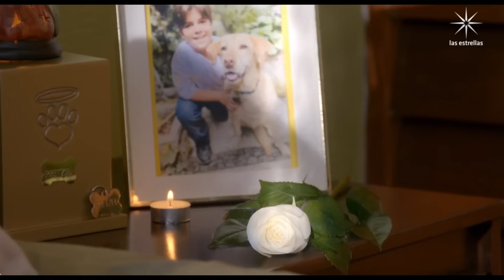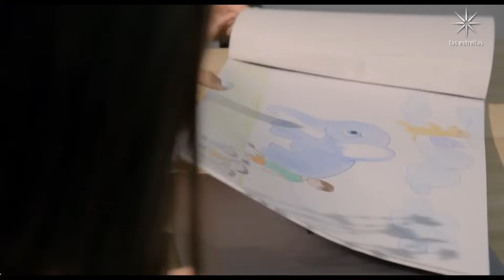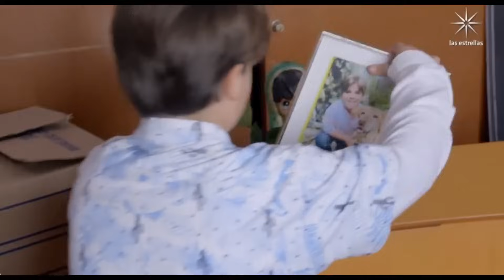La Rosa de Guadalupe Capitulo 2023 : " EL ELEFANTI A ZUL" PARTE 2/2 HD FULL